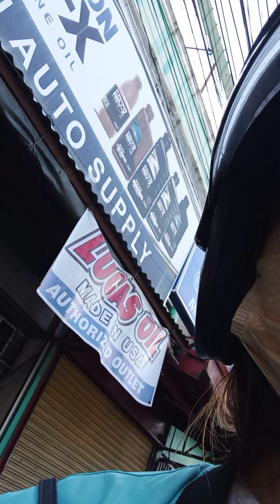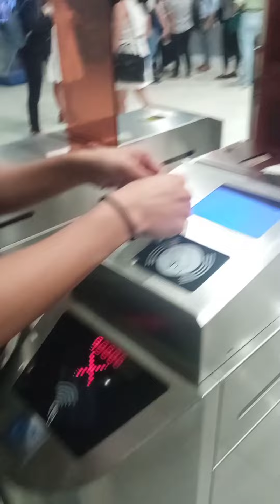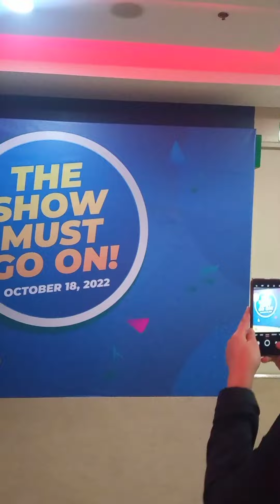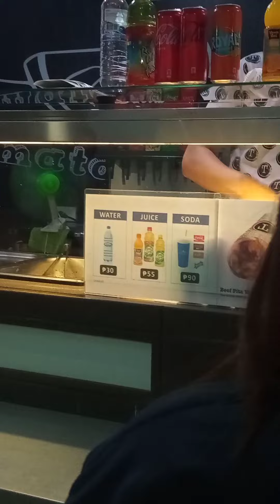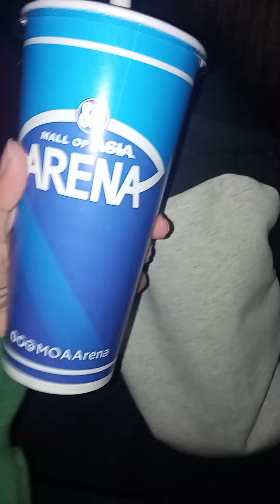Hello mga ka biebeh lets go sa MOA arena (a day in my Life tern ❤️🦆)😅🥰